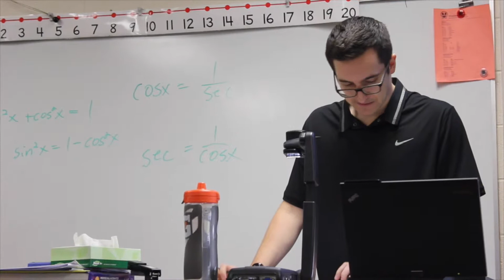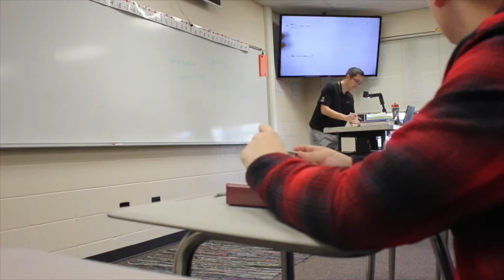Week 6 WAtv